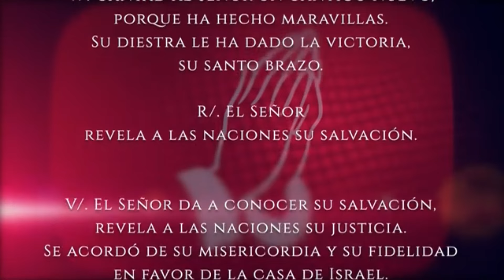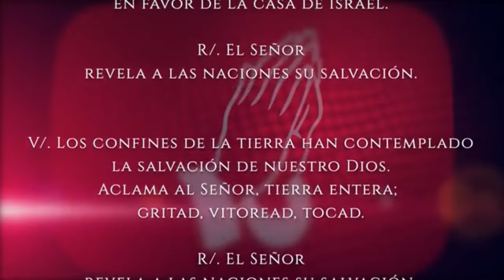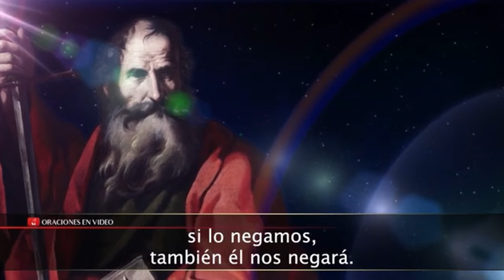Evangelio del día Domingo 09 de Octubre 2022